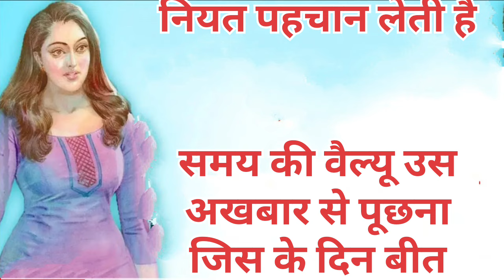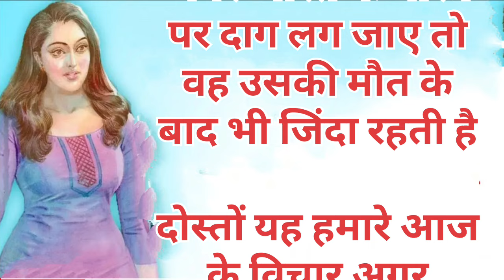अनमोल ज्ञान ! औरत का दिमाग घुटने मे होता ये कहने वाले पुरुष यह भूल जाते है🙏🌹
कम बोलने वाले जरूर सुने | बिस्तर पर पैर चूमने वाले आशिक | suvichar​ lifequotes​ gyanvaanbaatein​

ये बातें कड़वे है पर सच है,, gyan ki baaten,anmol
vachan,,motivational thought

You Com Watch our Privious Upload:
Video link 👇👇
1.     • अपना दर्द किसी को मत ब...  ​
2.     • इस संसार में कोई किसी ...  ​
3.     • अनमोल ज्ञान की बातें |...  ​

Your queries👇
1. Achhe vichar
2.suvichar
3.aaj ke suvichar
4.achhe suvichar
5.anmol vichar
6.anmol vichar
7.anmol vachan
8.anmol vachan
9.vastu Shastra
10.vastu tips for growth
11.vastu tips 2024
12.400 vastu tips for home
13.free vastu tips for home
14.vastu tips in Hindi
15.money plant vastu
16.kitchen tips
17.kitchen tips and tricks
18.kitchen tips in Hindi
19.kitchen vastu tips
20.kitchen design
21.kitchen hacks
22.Aaj ka rashifal
23.vastu tips for beginners
24.vastu tips for home
25.vastu Shastra for home
26.vastu tips for money
27.money plant vastu
28.vastu tips in marathi
29.hania voice
30.new story
31.Sana story
32.new kahaniyan
33.harsh suvichar
34.Hindi quotes
35.Hindi gyan
36.health tips
37.healthy lifestyle
38.Chankya niti
39.namak ke totke

sanyogita story
story Sanyogita
hindi stories
motivational speech in hindi
Geeta mein likha hai
geeta me likha hai
hindi story
hindi story kahani
hindi kahaniyan
motivational video
motivational speech
motivational quotes
motivational speech 2023
motivational speech
lessonable quotes in hindi
life improvement
stories
kahaniya in hindi
quote
quotes
achhe sansakar
achhe vichar
achhe vichar status
suvichar
sanskar
Chanakya niti
Sani story
hania voice
hania story
vastu tips,
suvichar
acche vichar
hindi kahani
hindi story
lessonable story neha hindi kahania
hania voice
kitchen
health tips
ayurvedic
aaj ka vichar aaj ka suvichar
moral story
moral stories
katha
Motivational quotes

jaya kishori new motivational video
jaya kishori ji motivational speech in hindi
jaya kishori motivational speech motivational video by jaya kishori jaya kishori ji katha motivational speech by jaya kishori jaya kishori
jaya kishori ji ka motivation video
jaya kishori ka motivation video
jaya kishori motivational video status
jaya kishori ji ki motivation video
sandeep maheshwari and jaya kishori motivation video

Bhagwat​ GeetaVani
Bhagwat​ Geeta Updesh
Bhagwat​ Geeta

कुछ सच्ची और अनमोल बातें | Gyan ki baaten | Motivational suvichar​
| motivational suvichar​, gyan ki baaten,anmol
vachan,,motivational thought